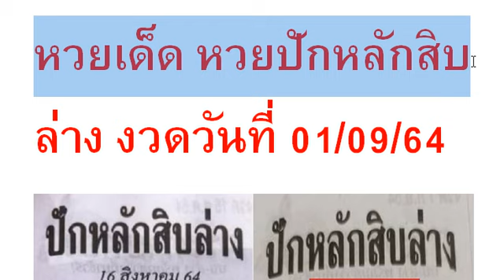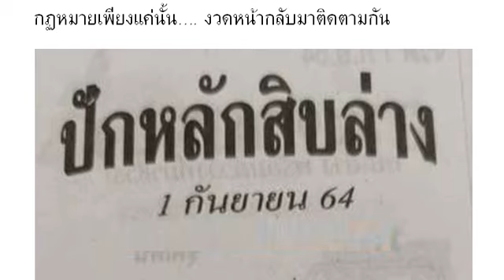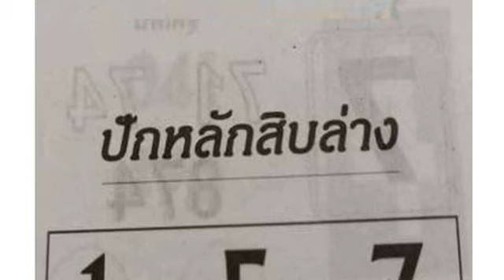SPKThai SPKLottery Production 01/09/2021 | หว ยเ ด็ด หว ยปั กห ลัก สิบ ล่ าง งวด วัน ที่ 01/09/64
หวยเด็ด หวยปักหลักสิบล่าง งวดวันที่ 01/09/64